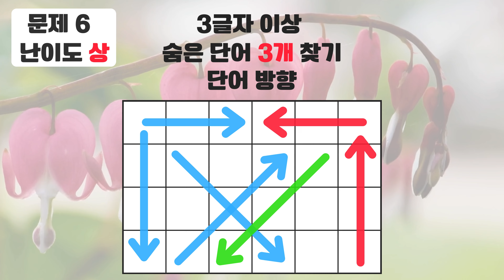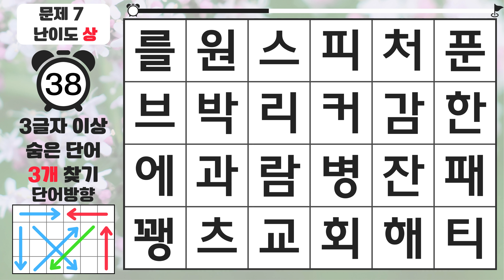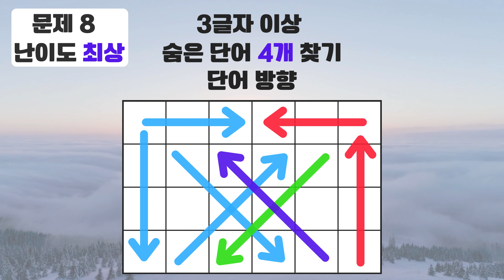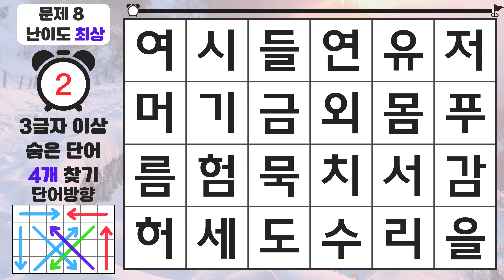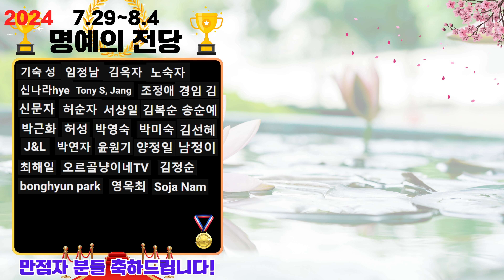20대도 이 문제 만점은 힘겹습니다 - 숨은단어찾기,치매예방퀴즈,치매예방,치매테스트,단어퀴즈,치매예방활동